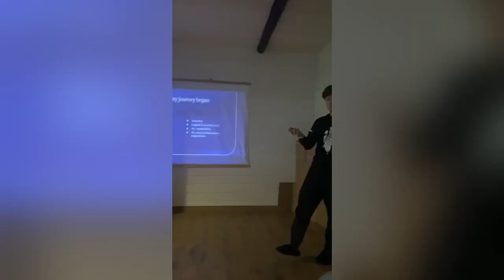POWER'Co 2022 |Power the changes